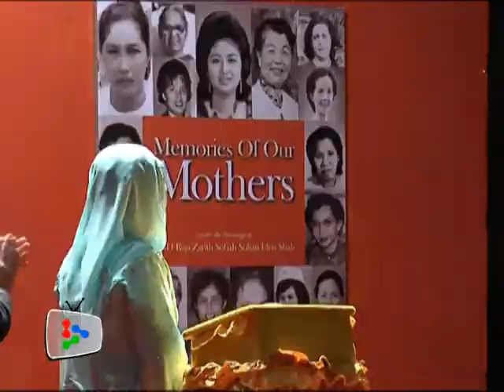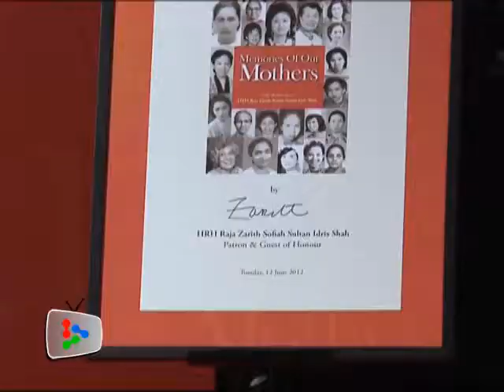Memories of Our Mothers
In a loving tribute to their late mothers, the consort of the Sultan of Johor, Raja Zarith Sofiah Sultan Idris Shah collaborated with 28 women to publish a book about them.